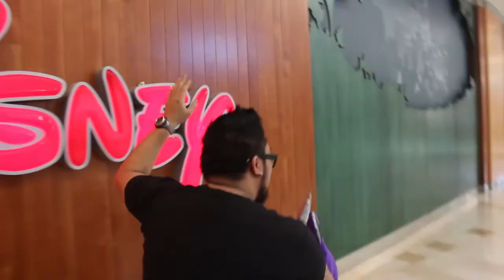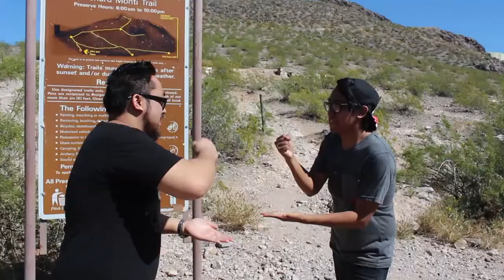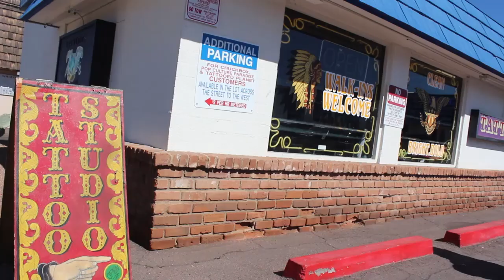The List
Ean is going away for a whole year, so Jerren and Justin decide to help him out with his "Bucket" list. Things escalate rather quickly.

Song: Moog - Highway Crimes

No dogs were hurt in the making of this film. Or Unicorns...